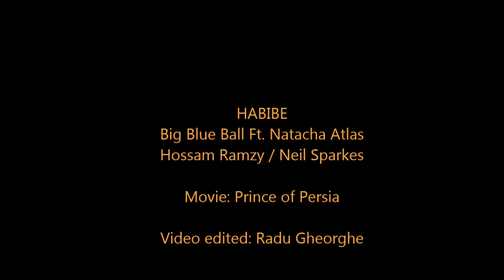Habibe by Big Blue Ball ft. Natacha Atlas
Title: Habibe (2008)
Album: Big Blue Ball
Vocals – Natacha Atlas
Composition by Natacha Atlas Hossam Ramzy Neil Sparkes Vernon Reid Chuck Norman
Baglama [Saz] – Tim Whelan
Drums, Percussion – Hossam Ramzy, Neil Sparkes
Keyboards – Stephen Hague
Programmed By – Chuck Norman
Strings – Adel Eskander, Momtaz Talaat, The Hossam Ramzy Egyptian Ensemble*, Wael Abu Bakr

Movie: Prince of Persia -Sands of Time
* I don't own nor do I associate with the creator of this music.